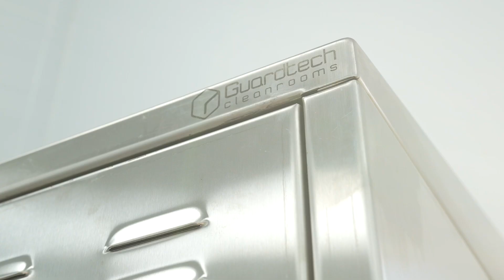Guardtech Group Company Day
Take a closer look behind the scenes at Guardtech House as our talented teams come together for a day of cleanroom insight and innovation